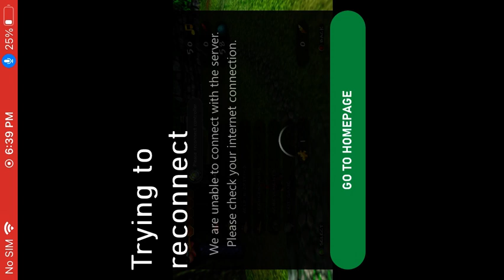Banjo rookie pt.2 LAG WARNING READ DUSCRIPTION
This a copyright from the Microsoft corporation